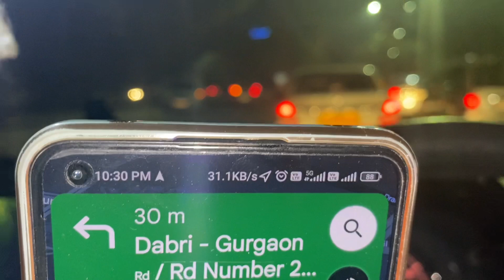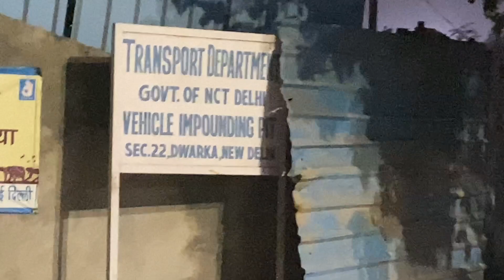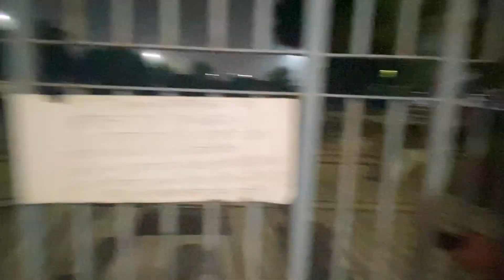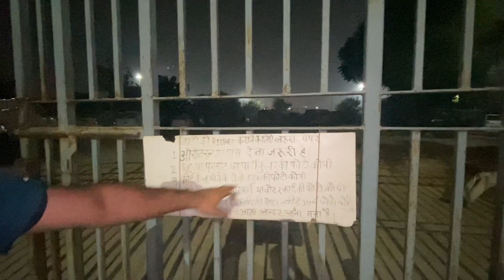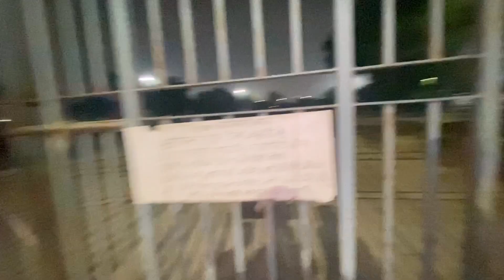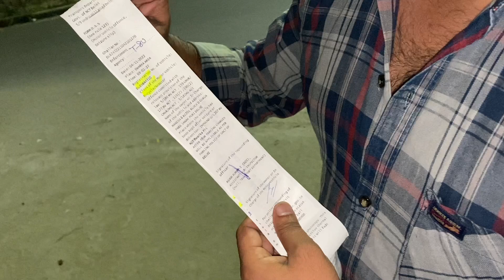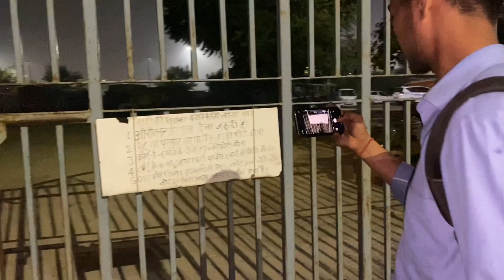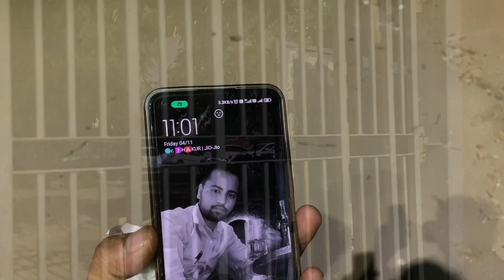DELHI TRAFFIC POLICE EXPOSED 15000 rs KA KATA CHALAN @ArvindKejriwal @OFFICIAL DELHI POLICE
Hello Doston Welcome back with new  video  👋🏻😊🌸🌺
Video me is baar bahot kuch, on your demand so please watch it entire the video
 BAHUT JADA MJA AANEY WALA  hai is VEDIO

   DHERAJTHAKUR VLOGGER